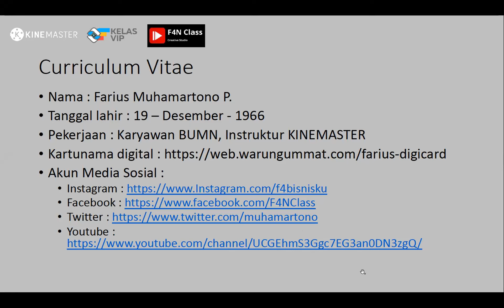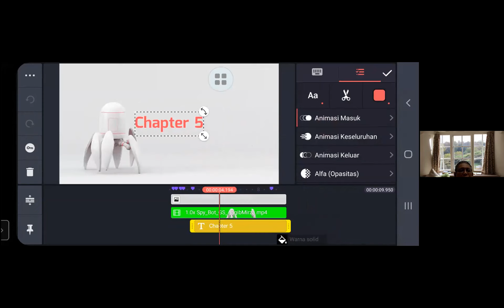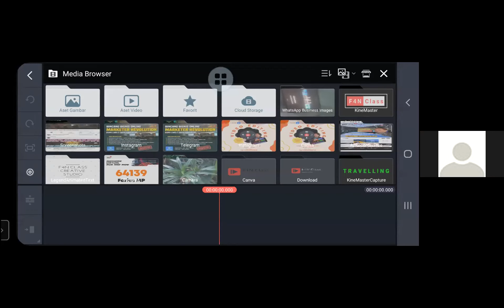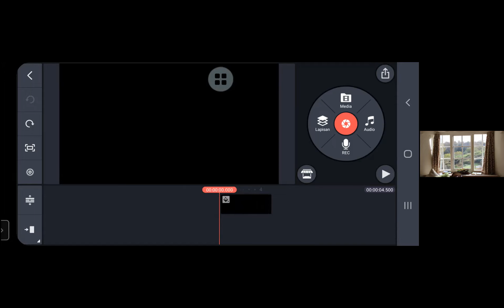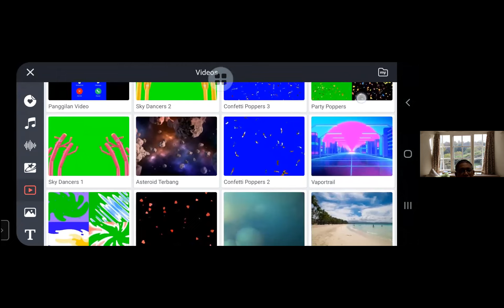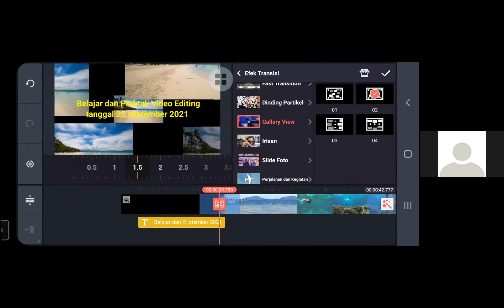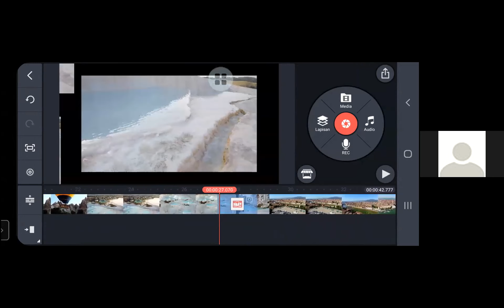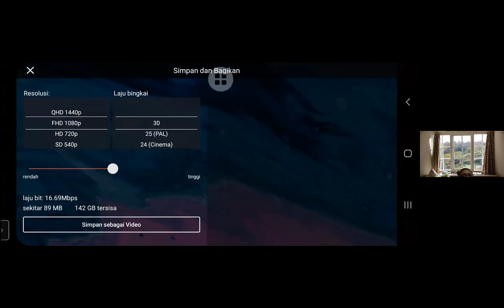Belajar dan Praktek Video Editing dengan Smartphone bagi Pemula | Kelas Pemulai | part 01 | 25092021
terima kasih dan sampai jumpa di video berikutnya